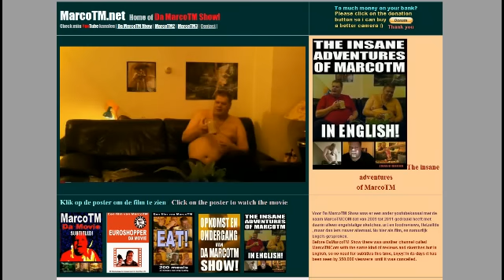MarcoTM.net Insane Promo